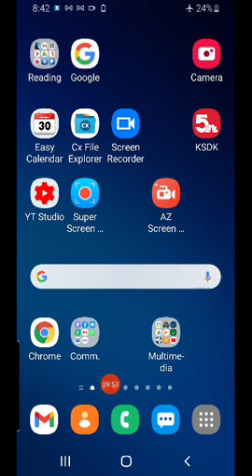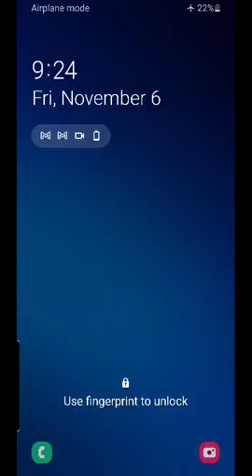a testimony of my journey out of legalism and the fundamental difference in atmosphere in my heart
David Benjamin in Christ Nov 5 2020